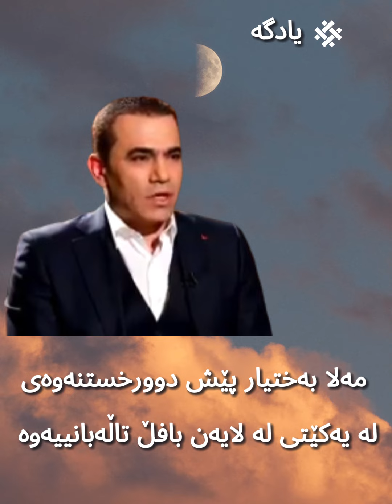مەلا بەختیار پێش دوورخستنەوەی لە یەکێتی لە لایەن بافڵ تاڵەبانی چی وت؟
مەلا بەختیار پێش دوورخستنەوەی لە یەکێتی لە لایەن بافڵ تاڵەبانی چی وت؟ بۆچی وتی لە هەڵبژاردنی پەرلەمانیش کورسی نەهێنین هەر دەمێنینەوە لە دەسەڵات، بەلام دواجار خۆی دوورخرایەوە. malla baxtyar u bafel talebani